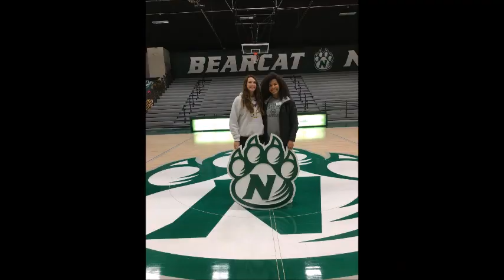Paityn Rau - 2023 Senior Video